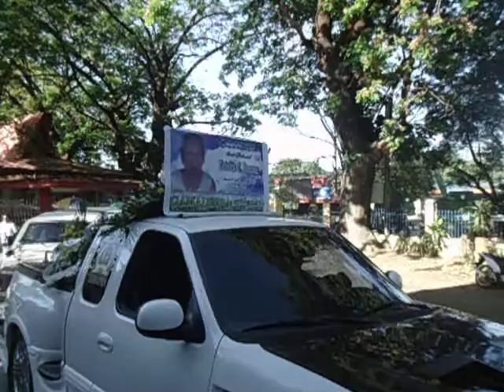Mamang's Album Estelita Cinense Romano March 16, 2013 (church)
March 16, 1919 - March 10, 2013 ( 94 y/old)
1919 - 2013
WE WILL MISS YOU MAMANG